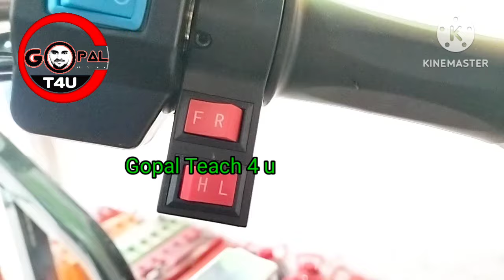Aahana Ultra Full Details Video HD quality Controller Motor 2024 Top Speed E rickshaw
Aahana ultra HD quality motor controller full details video

2 and YouTube channel